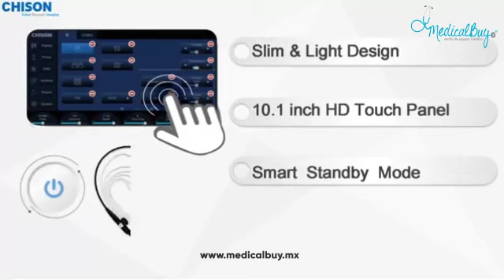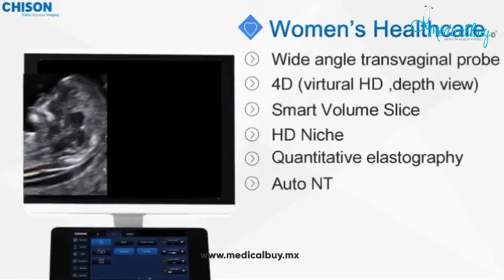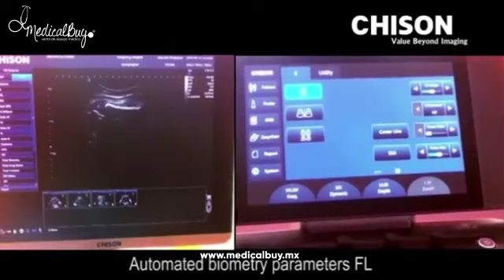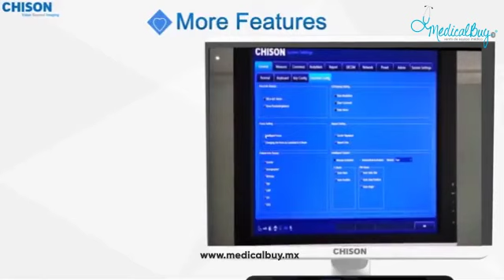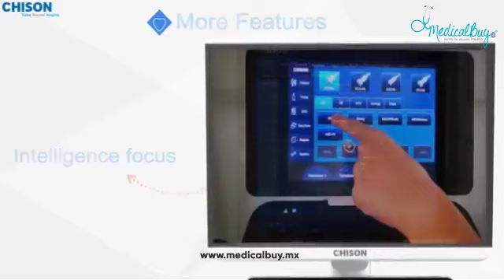CBit8 CHISON | Ultrasonido Generación Premium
✨ NUEVAS TECNOLOGÍAS ✨ Distribuidor Exclusivo

El mejorado Cbit 8 de CHISON ofrece un excelente desempeño en Aplicaciones más amplias, gracias a sus nueva tecnologías Sonocrystal, Doppler Inteligente con CZoom HD e Inteligencia Artificial en Obstetricia.

Precisión Ideal en el diagnóstico gracias a su Imagen 4D y HD Live, Paquete de Cardiología extendida y Cortes tipo Tomográficos.

¡CONTÁCTANOS!